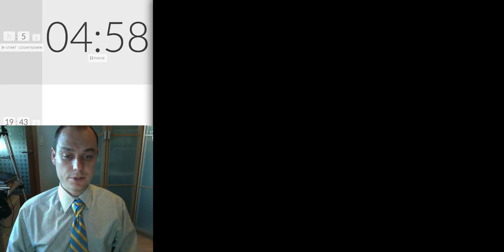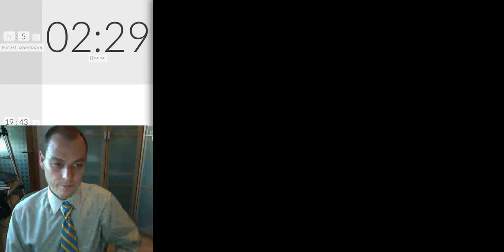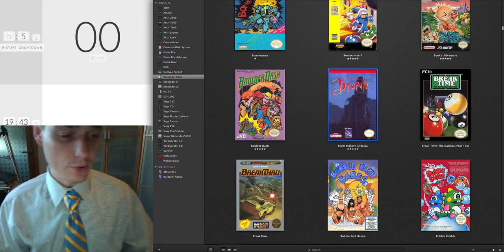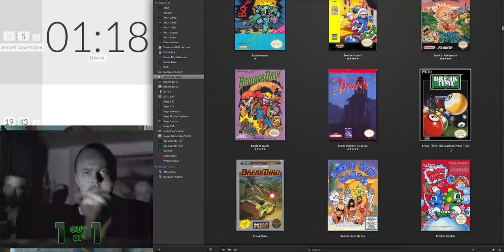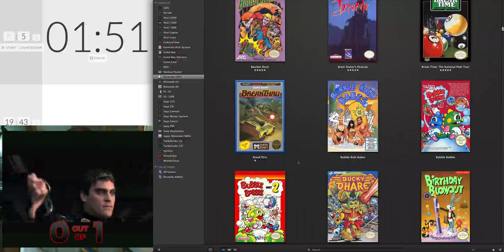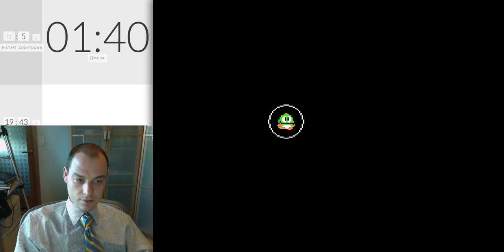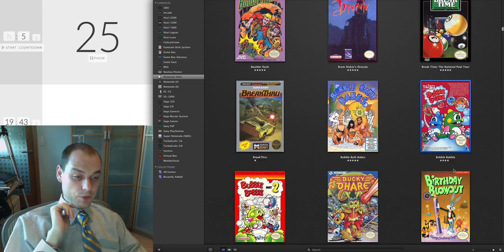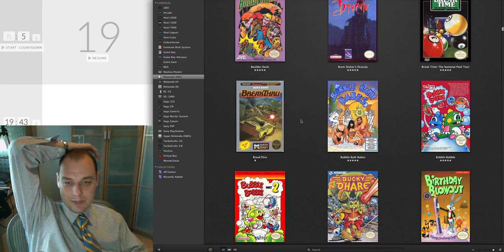NES AtoZ 19 | Let's Play Dracula, Break Time, Breakthru, Bubble Bath Babes and Bubble Bobble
Bram Stoker's Dracula - 1/1
Break Time: National Pool Tour - 1/1
BreakThru - 0/1
Bubble Bath Babes - 1/1
Bubble Bobble - 1/1

Bo Jackson Baseball - 0/1
Bomberman - 0/1
Bomberman II - 1/1
Bonk's Adventure - 1/1
Boulder Dash - 1/1